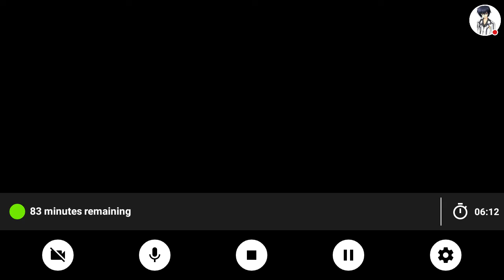【FGO×プリヤ】 - Gilles Stage ( Last Phase ) [ Kaleid Event ]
Gilles de rais Last Phase
Fate GO Collaboration event Kaleid

Impression on the last phase.
before enter the last phase, i think this stage is too hard. Then i remember to try for pick a queen medb for rider support in this stage.